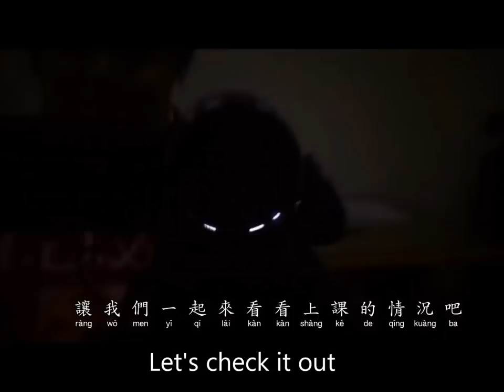Chinese Language Center - Friday Special EP07.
Edit by Movie Maker
Producer Feng Chia University Chinese Language Center